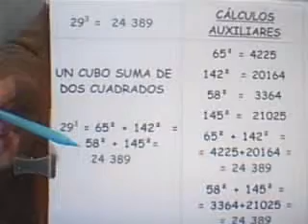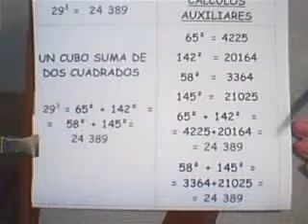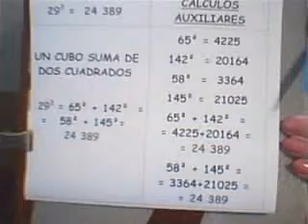UN CUBO SUMA DE DOS CUADRADOS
Ejemplo matemático del cubo de un número natural que es equivalente a la suma de dos cuadrados en dos formas diferentes, con cálculos auxiliares.